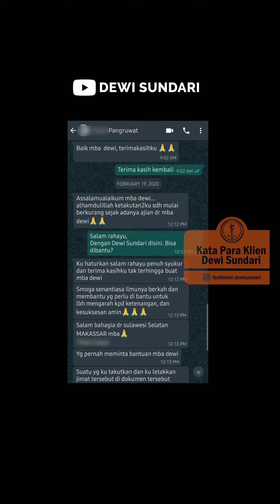WETON YANG PALING APES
Saya memberikan informasi penting seputar ilmu kejawen, ajian spiritual, amalan gratis, sekaligus tips-tips memperkaya diri dari pandangan spiritual, mau tahu caranya?